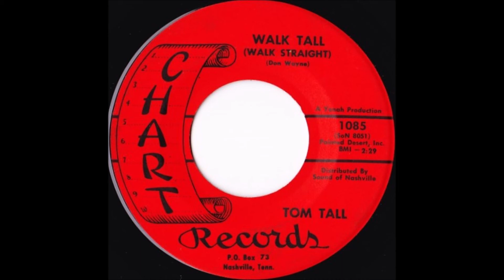Walk tall walk straight arranged by (C) AwH